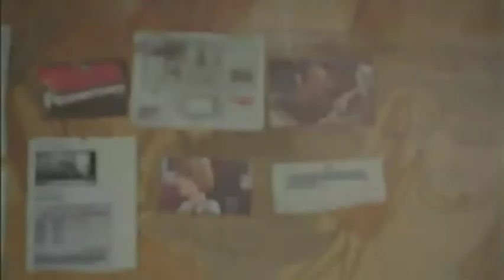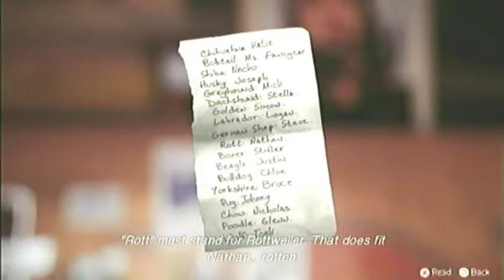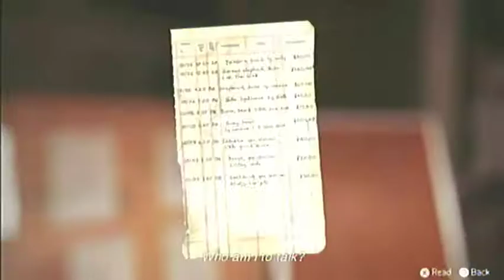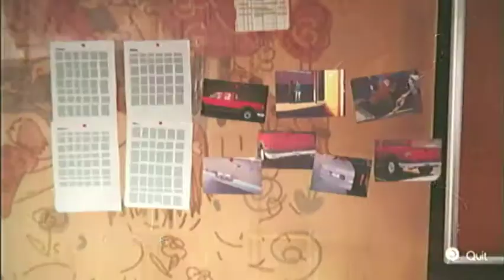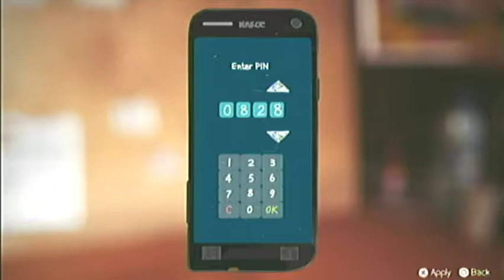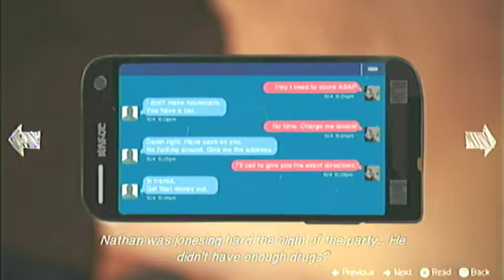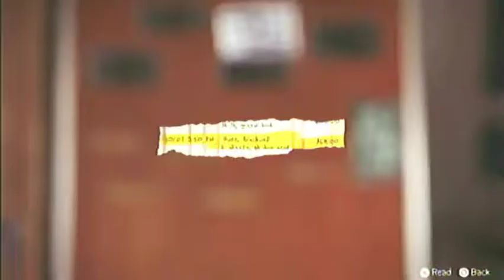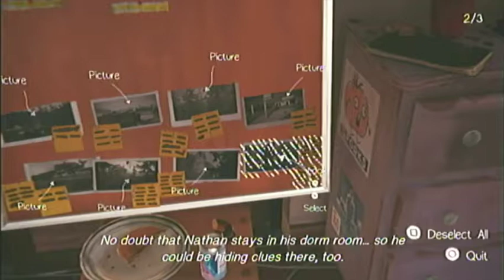Life is strange(alternate choices playthrough)-Ep.4 Dark Room-Part 4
Hope the game looks even better for you all since I switched to the ps4 version! In this episode we talk to Frank and try to sort out all the clues we have gathered so far.